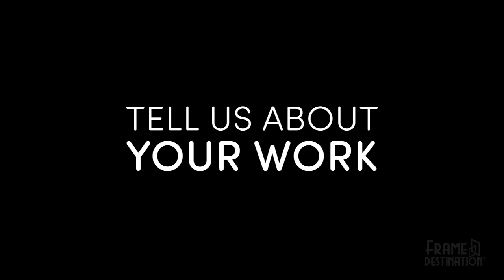Artie's 8 Artist Insights: Beck Seitsinger Extras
Artie's 8 is a Q&A Blog Series Celebrating Creatives by national online frame retailer Frame Destination. This series is your inside peek into the minds of fellow artists, designers, and photographers with valuable insights on topics you face everyday -- sprinkled with a bit of inspiration along the way. IS THE SPOTLIGHT CALLING YOU? If you'd like to be considered for an issue of Artie's Eight,